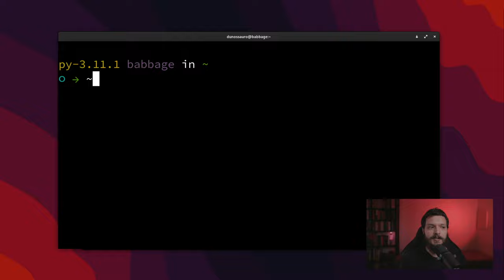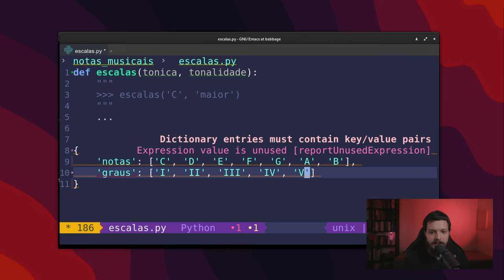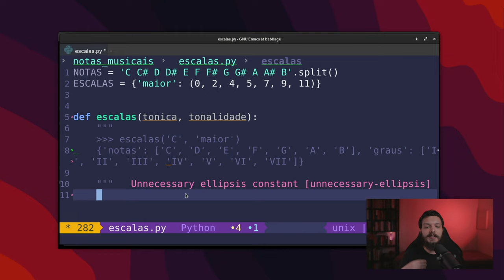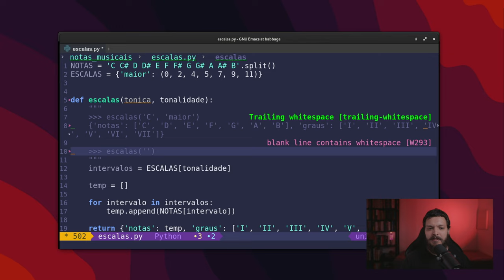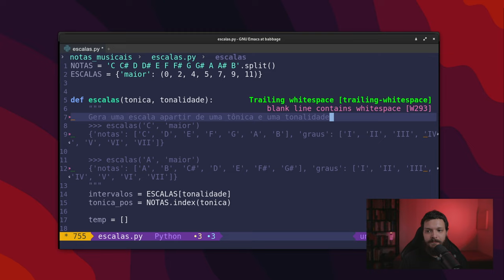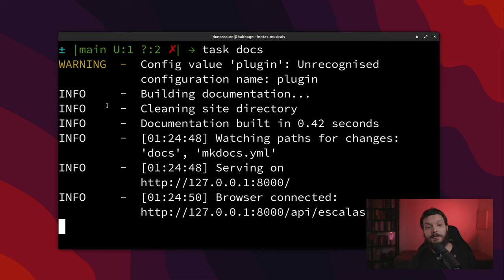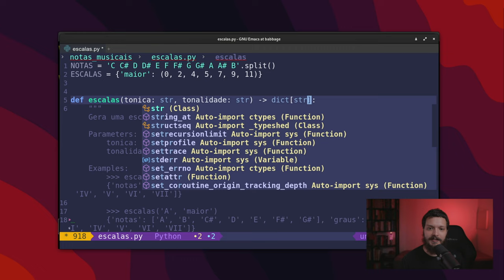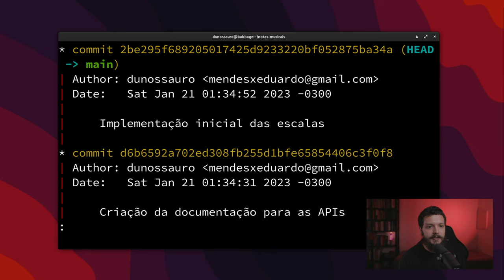Iniciando o desenvolvimento das escalas, testes e documentação do nosso pacote Python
Nesse vídeo, iniciaremos o desenvolvimento da funcionalidade de escalas em nosso pacote Python. Além disso, usaremos ferramentas como pytest e coverage para realizar testes e verificar a cobertura de código. A documentação será feita com mkdocs e docstrings, para garantir uma boa compreensão e facilidade de uso para outros desenvolvedores. Acompanhe-nos nesse passo a passo e aprenda como criar uma funcionalidade completa e bem testada em Python. CodaComigo.

Minutagem:
00:00 Abertura
00:51 Configurando as escalas e testando
18:15 Documentando código
28:56 Finalização
29:57 Pós créditos (Git Commit)
31:36 Finalização II